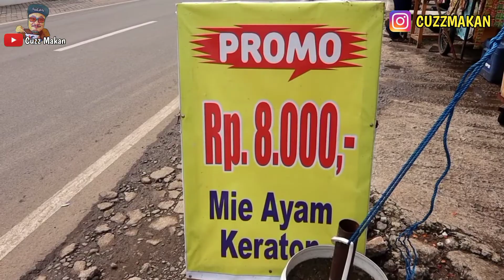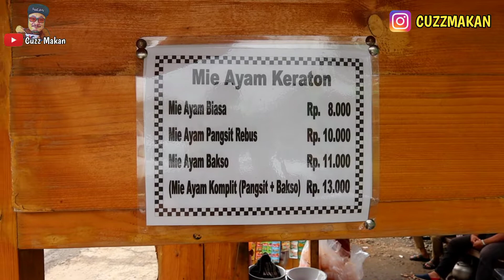SUPER MURAH !! MIE AYAM ENAK DI DEPAN RUMAH SAKIT- KULINER JAKARTA TIMUR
Mie ayam enak di jakarta timur kali ini ada di duren sawit , kuliner jakarta timur kali ini kita akan makan mie ayam gerobakan murah seharga mulai dari Rp 8000 aja friend!!! murah banget ya
Walaupun mie ayam yg satu ini harga nya terbilang murah,tp rasanya gak murahan kok..malah enak ,karena ternyata resep mie ayam ini buatan sendiri jadi rasanya beda dengan mie ayam lainnya
Bakmiers harus coba!!

📍 MIE AYAM KERATON
(Depan RS.DUREN SAWIT)
Jl. Duren Sawit Baru No.2, RW.6, Pd. Bambu, Kec. Duren Sawit, Kota Jakarta Timur, Daerah Khusus Ibukota Jakarta 13430

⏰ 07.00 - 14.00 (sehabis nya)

100% Halal